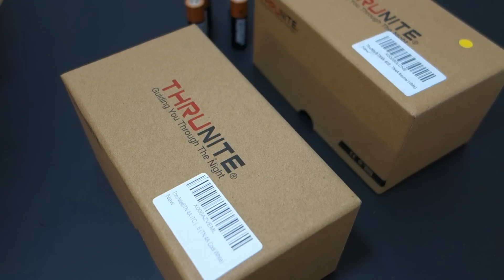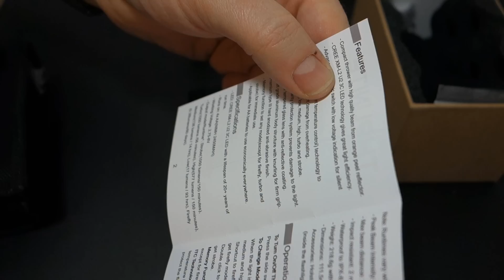ThruNite TN4A | CW & NW | EDC LED Taschenlampe Flashlight